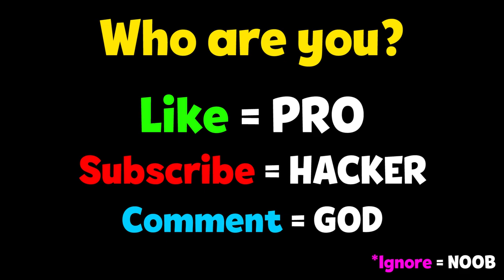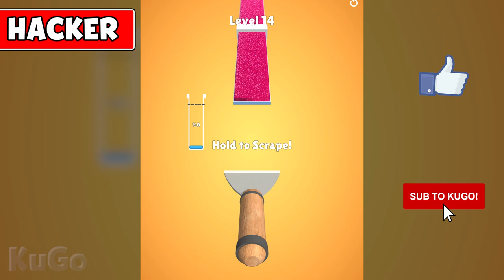NOOB vs PRO vs HACKER - Glitter Scrape 3D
NOOB vs PRO vs HACKER - Glitter Scrape 3D Hack All Levels Gameplay Animation - Top Free Mobile Best Games on iOS iPhone / Android 2020 Video.

Glitter Scrape 3D
Lutfi Baykan
-Scrape glitters and get bucket full!

-Do not hit the obstacles!

-Super easy to play, hard to master!

HAVE FUN!